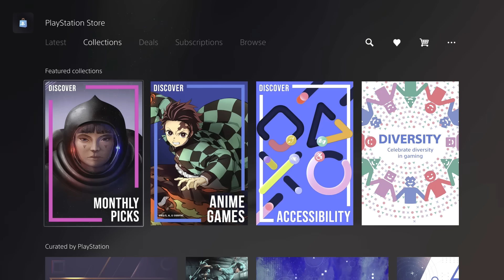New PS5 Games This Week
Brand new PS5 games hitting the PlayStation Store this week are Dragon Age: The Veilguard, Life is Strange: Double Exposure, Horizon Zero Dawn Remastered & Shadows of the Damned: Hella Remastered.

Elsewhere on the PS Store, there are incredible deals as part of the Halloween Sale, including spooky savings on Devil May Cry 5 & Resident Evil 4. You’ll need to be quick, though, as the sale ends on Friday 1st November. Share the bargains you've found in the comments below! Be sure to visit store.playstation.com for the full list of releases and a selection of amazing offers.

For more information on upcoming PS5 games, why not check out our recent video on 7 new PS5 games we want to play right now:    • 7 New PS5 Games We Want To Play Right...  .